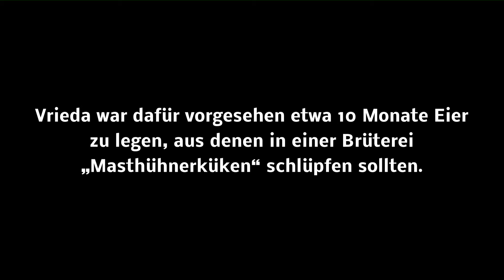Vrieda, schwer verletzt der Hühnerhölle entkommen (2)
Vrieda, schwer verletzt der Hühnerhölle entkommen. Aus der Tierindustrie befreit, lebt sie nun im Land der Tiere. Verbreitet das Video, damit mehr Menschen von Vriedas Schicksal erfahren und Hühner und andere Tiere von ihrem Speiseplan streichen.
Helft Vrieda und anderen Tieren zudem durch eine Patenschaft oder Spende, damit weitere Tiere gerettet werden können.

Musik im Video:
Blue Dot Sessions - "Dorica Theme"
Maxim Kornyshev - "The Mountain Breeze of Nostalgia"
Zee Avi - "Honeybee"